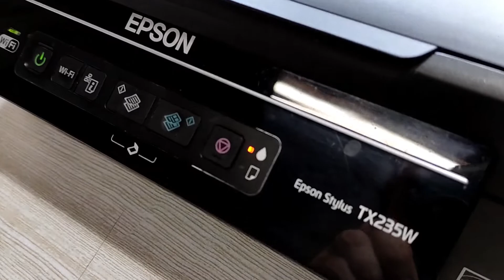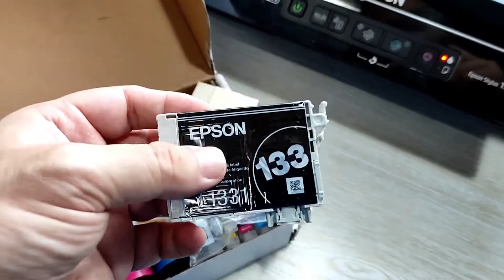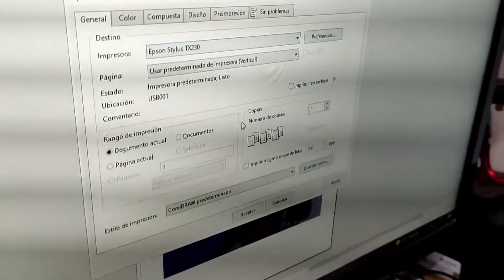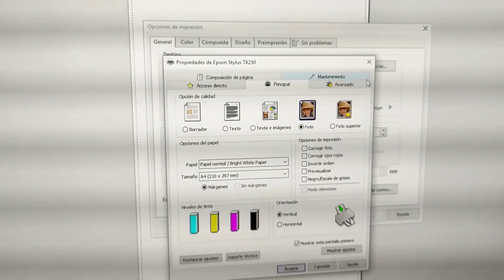Sistema continuo de tinta para impresora Epson (Review). Colocación y prueba de impresión.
En este corto video les muestro como colocar un sistema continuo de tinta para una impresora Epson TX235w (Es igual para todas las impresoras).

¿Vale la pena este tipo de sistemas? ¿Es sencillo de colocar? Veremos...